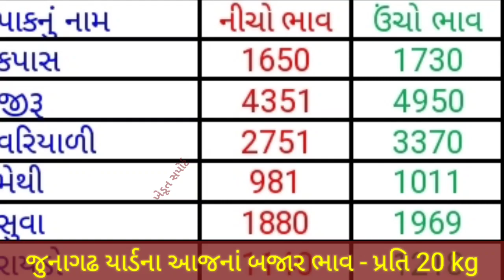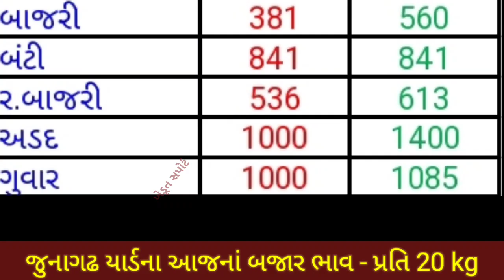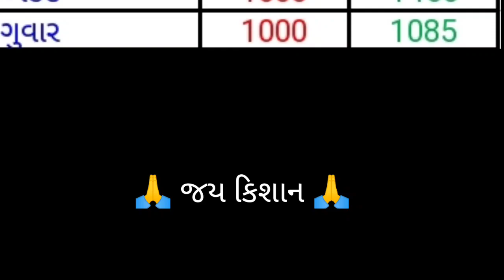જુનાગઢ યાર્ડના ભાવ | 17.12.2022 | આજનાં બજાર ભાવ | Junagadh yard bhav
In this video we will see, commodity price in Junagadh APMC.